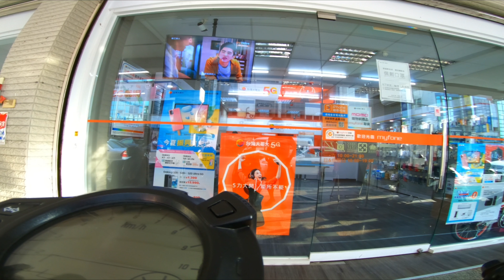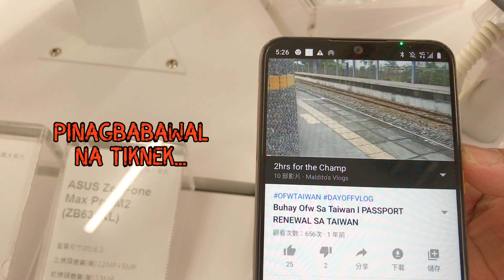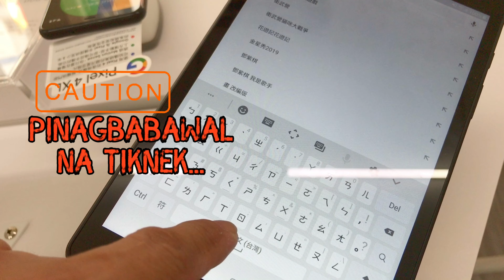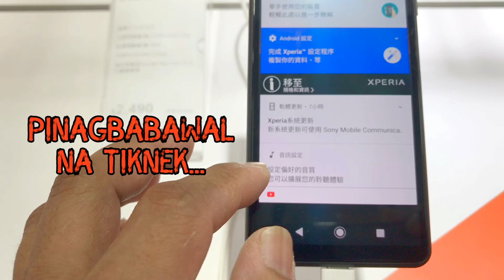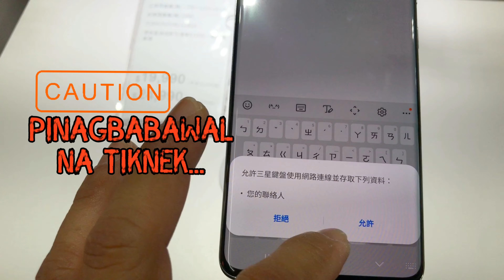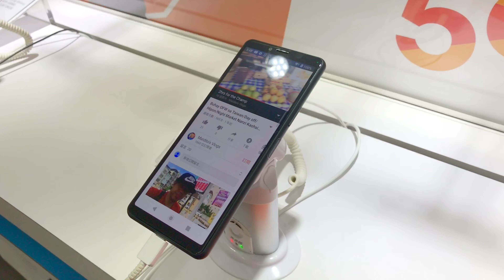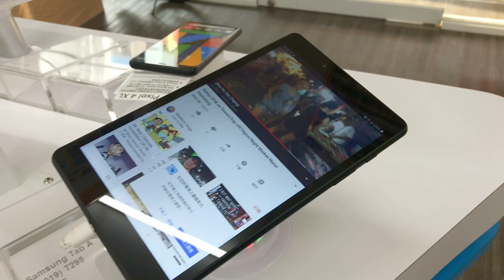Taiwan Mobile Offers 5G mobile services l Maldito Tips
Taiwan Enters 5G Era
Taiwan Mobile launches it own 5G services last wenesday
Each carrier offers data plans,ranging between NT$699 and NT$ 2,699 a month.Unlimited data.

Go Pro Hero 7 Black l iphone 7 Plus
Editing Tools
Videoleap
iphone 7 Plus
Music Background
Call me G
Lezterbeats

SA UULITIN SAN MAN
TAYO
DADALHIN
NI BEYBI BOOMY